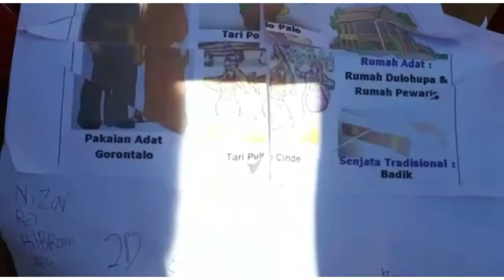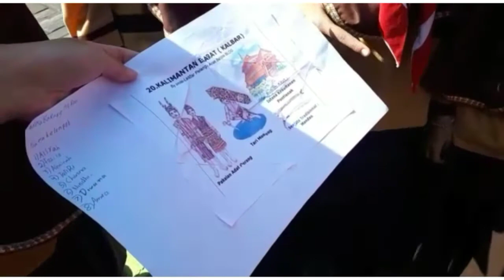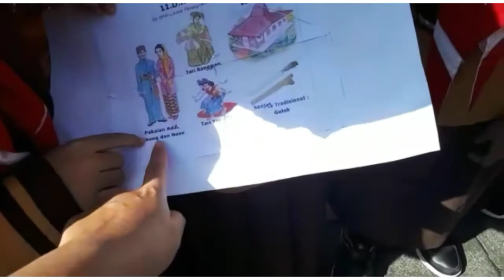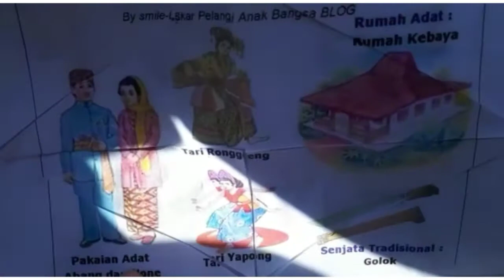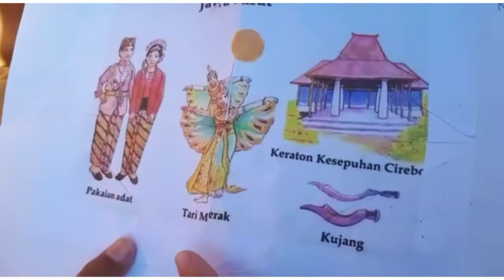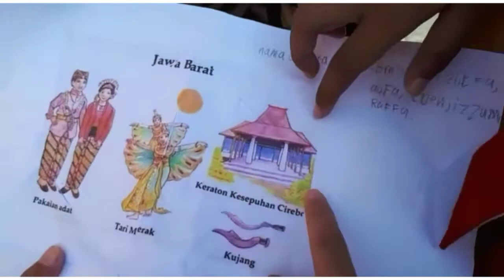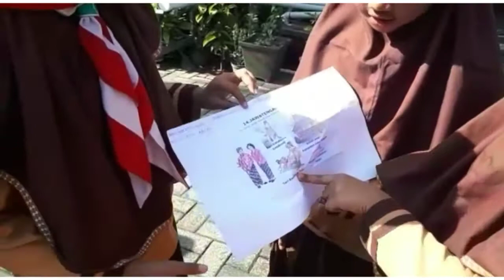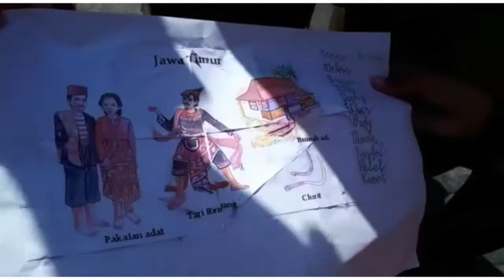Pramuka Siaga Bantu | SD Al-Furqan Jember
Kegiatan pramuka siaga kelas 2 , menyusun puzzle dan membuat yel yel

Puzzle tentang salah satu  nama provinsi di indonesia beserta pakaian adat, rumah adat, tarian adat , san senjata tradisionalnya